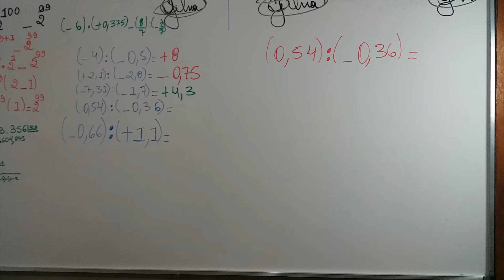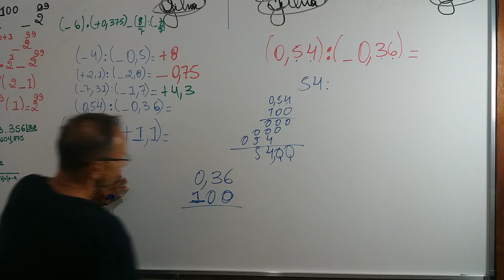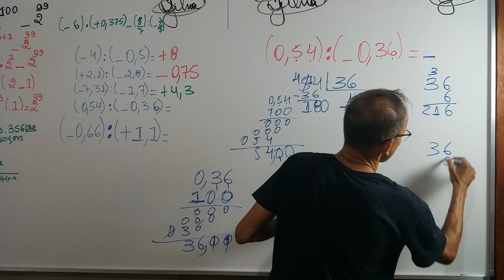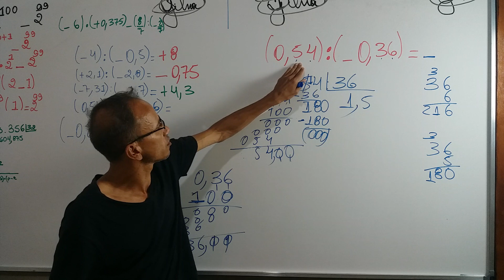Divisão com números na forma decimal - 048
Ao dividirmos um número decimal por 10, 100, 1000, a vírgula desloca-se,  respectivamente, um, dois ou três algarismos para a esquerda.